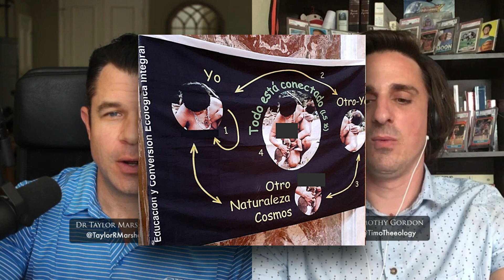Pagans on Parade in Rome w Dr Marshall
Clips from "Amazon Paganism in Rome, and Pope Francis (and Dog Photo)" with Dr Taylor Marshall. What the Hell is going on in Rome?